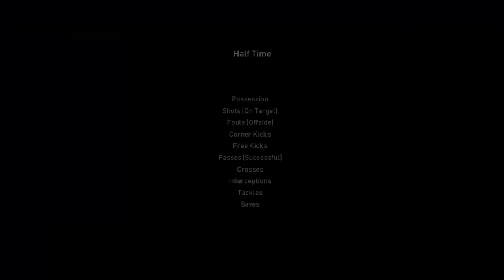PES 2021 - Villareal vs Manchester United | UEFA Europa League FINAL | Gerard Moreno vs Cavani